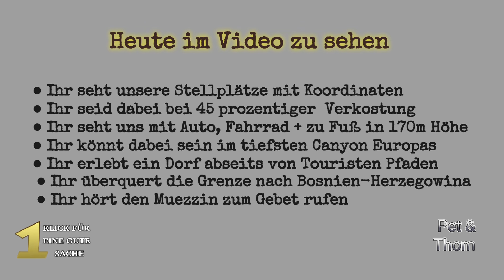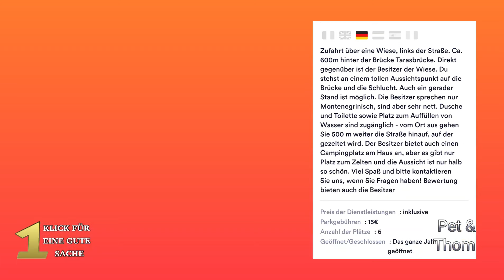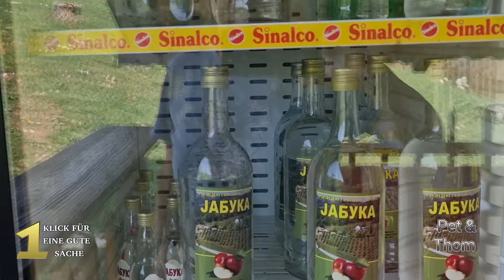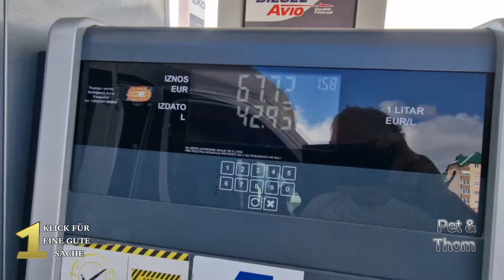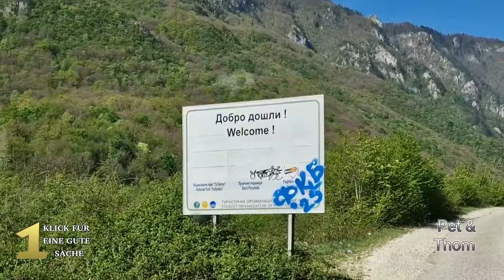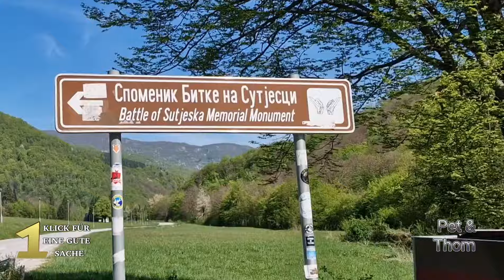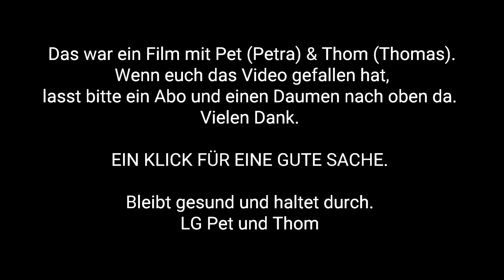7VIDEO 20bis26.4.2024 Montenegro Wohnmobil Reise Grenze Bosnien-Herzegowina Sliwowitz Piva-Schlucht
7. Video
20. Bis 26. April 2024

Heute verlassen wir Montenegro und fahren nach Bosnien-Herzegowina. In Mostar finden wir einen schönen Stellplatz in der Nähe der weltberühmten Brücke. Hier werden wir vom Muezzin zum Gebet gerufen.
Doch bis dahin ist viel passiert und wir haben wieder eine Menge erlebt.
Wir freuen uns, wenn ihr wieder bei uns einsteigt und uns begleitet. Seid gespannt und freut euch auf die Reise.

Vielen Dank für das Video anschauen.

Unsere Reise geht weiter und das 8. Video wird nächsten Samstag erscheinen.

Bleibt gesund und haltet durch.
LG Pet und Thom
Aus Chemnitz